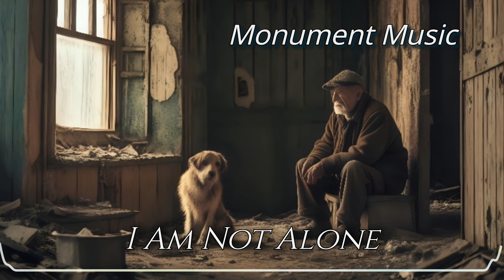Monument Music - I Am Not Alone